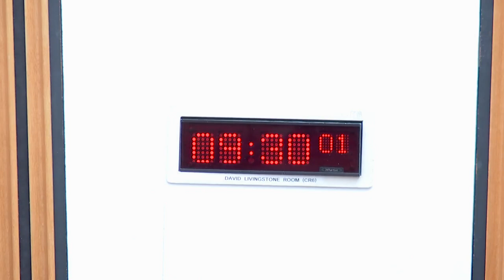Local Government, Housing and Planning Committee - 16 May 2023